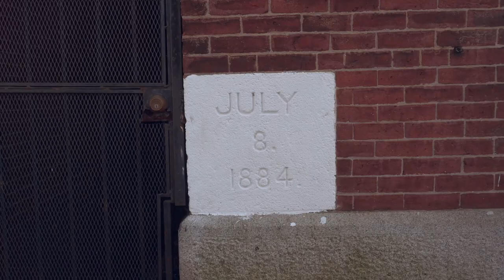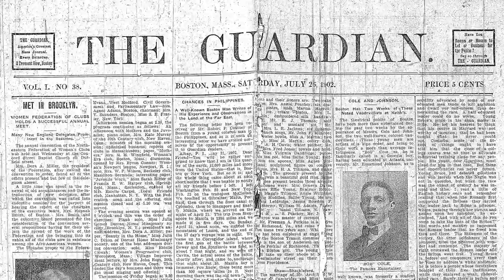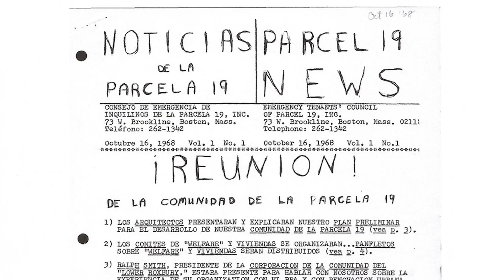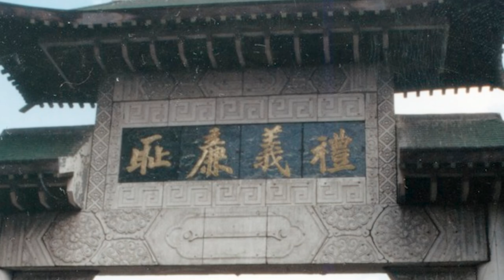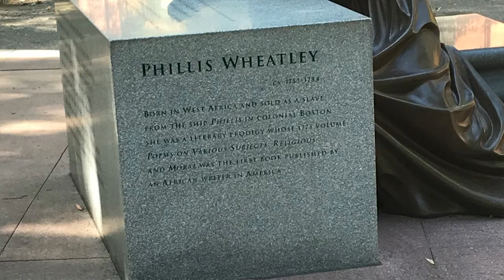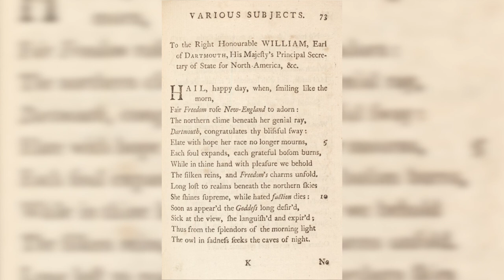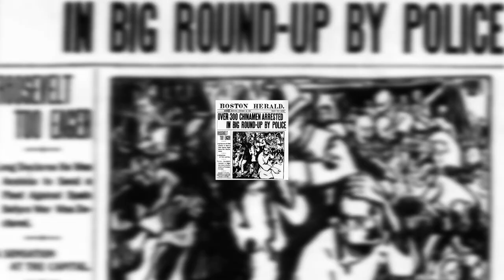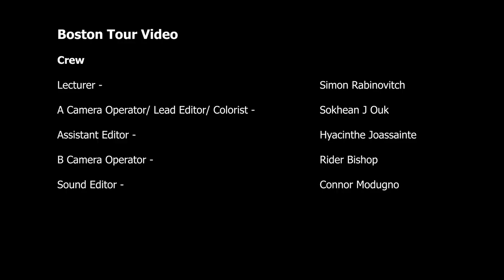Northeastern HIST 1232, History of Boston, South End and Chinatown tour.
Simon Rabinovitch takes students to sites around the South End and Chinatown.